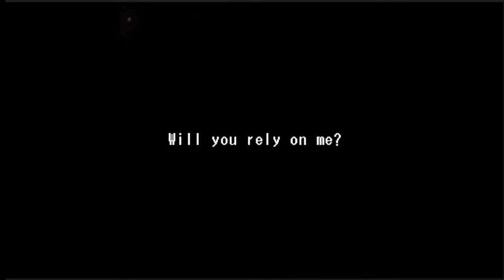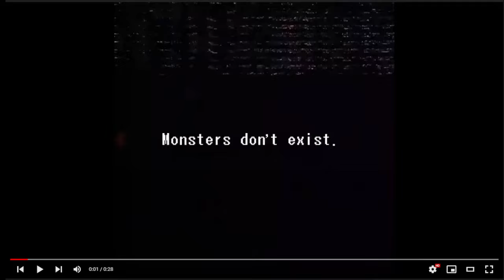Let's Watch & Talk About All 250+ Fake Evertale Creepypasta Ads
I couldn't sleep & I guess this is how I wanted to spend my time, watch all current 265 Evertale Creepypasta ads. To note, these do steal stuff & are false advertising (as the game they're advertising is NOTHING like this), so they shouldn't be commended for the ads. But I do find the ads by themselves a tad interesting, so let's watch & talk about them. And I mean ALL of them, at least at the time of recording.